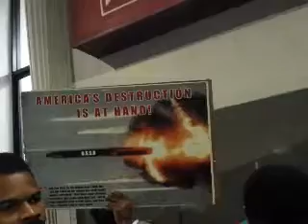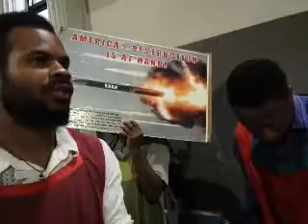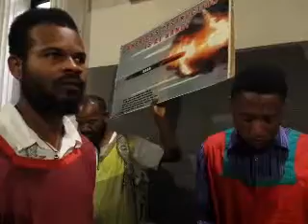PT1 All the sinners of my people shall die by the sword